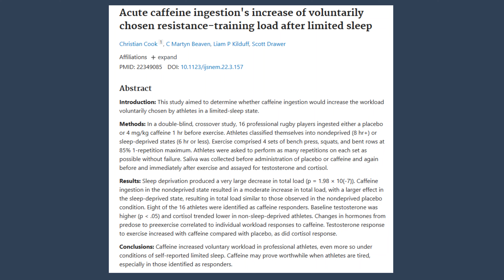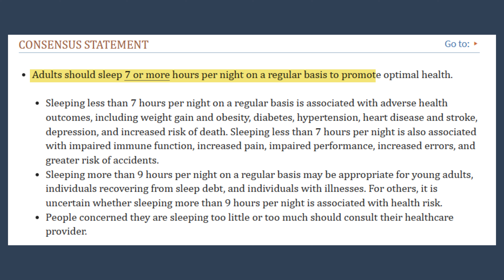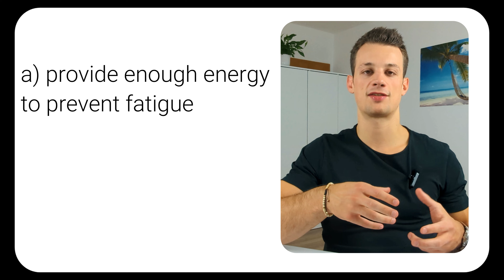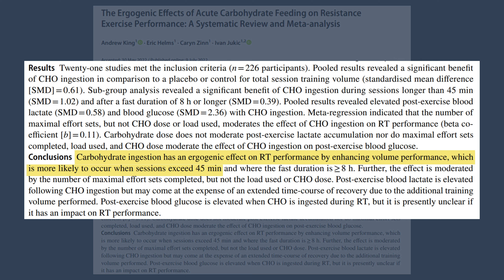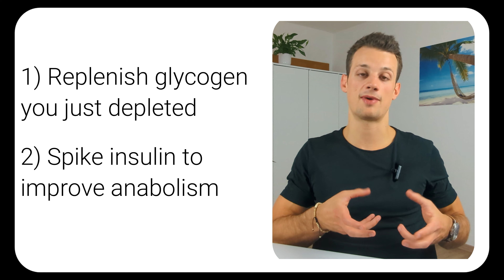4 Tips That'll Maximize Your Workouts And Build Muscle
Hey everyone!
In this video I'm giving you 4 tips that'll maximize the effects of your workouts and help you get more out of your training sessions.

Timestamps
0:00 - Intro
0:25 - Get enough quality Sleep
2:25 - Have a pre workout meal
5:00 - pay attention to your training quality
6:40 - Have a post workout meal